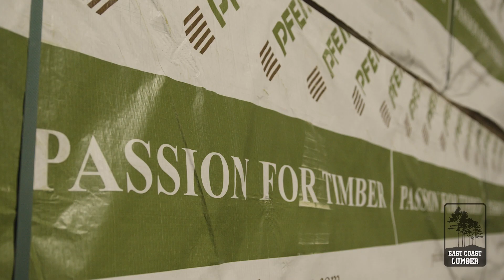Get to know Ryan Olson with East Coast Lumber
Ryan touches on the welcoming atmosphere as ECL's newest trader. He says a "help first mentality" has given him confidence and knowledge as he learns more about the industry. He shares that East Coast Lumber is a small family serving a large population and loves being able to bring our customers into that family.